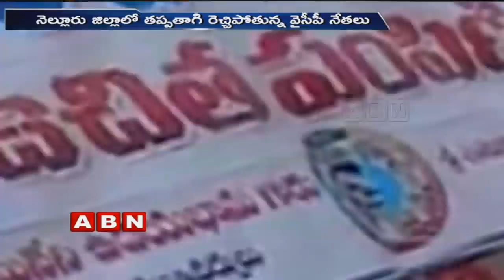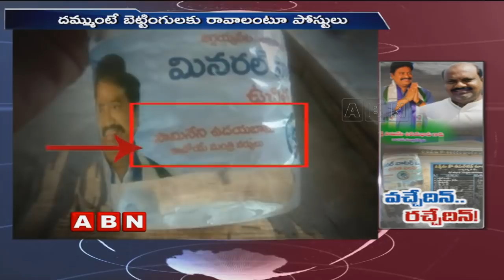నెల్లూరు జిల్లాలో తప్పతాగి రెచ్చిపోతున్న వైసీపీ లీడర్స్ | దమ్ముంటే బెట్టింగ్ కు రావాలంటూ పోస్టులు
YCP Leaders are confident over their victory. Jaggayapeta YCP leaders started announcing it publicly by distributing water bottles printed Udayabhanu stickers as a minister. Nellore YCP leader's confidence levels are increasing rapidly and now turned as a disturbance to the public.